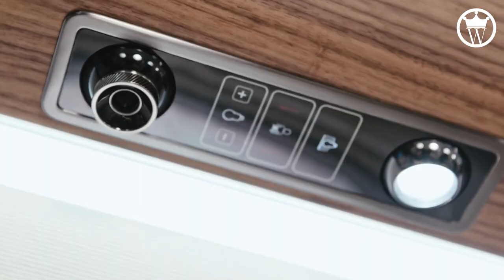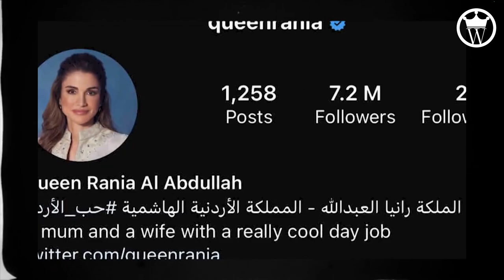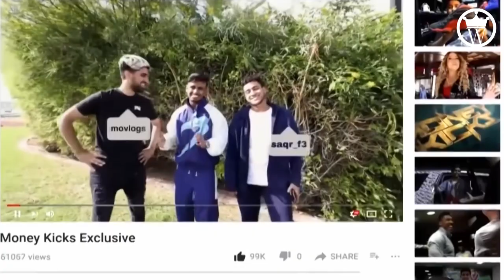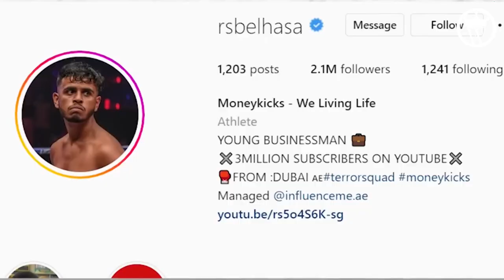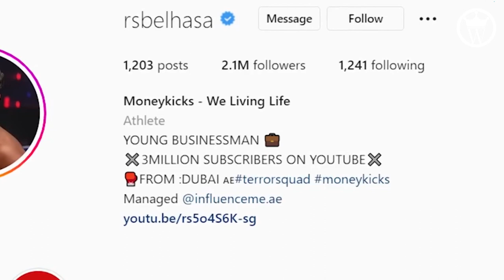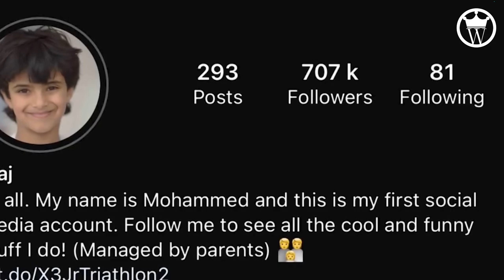The Trillionaire Lifestyle of Arab Royal Kids 2023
Hello everyone welcome to The Wealthiest. All the time we are talking about billionaire rich people, the richest billionaire people. But in this video we will talk about the trillionaire luxury lifestyle of Arab royal kids, how Arab kids spend their money, how rich they are.
If we say about Billionaire Arab kids then we will talk about MOHAMMED BIN JEBBAR AL HARBI, RASHED SAIF BELHASA, PRINCE ABDUL WAKIL.
Arab countries are renowned for having some of the exquisite and super wealthy royal families in the world. Several of these families have also earned a fortune from the oil-rich region, allowing them the privilege of luxury. We shine our Searchlight on their children and the extravagant lives they lead today.